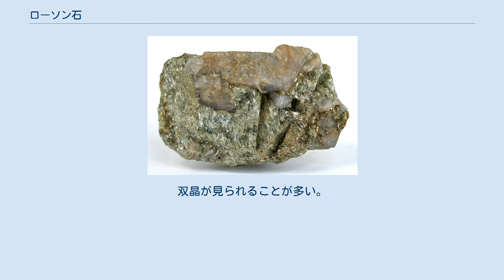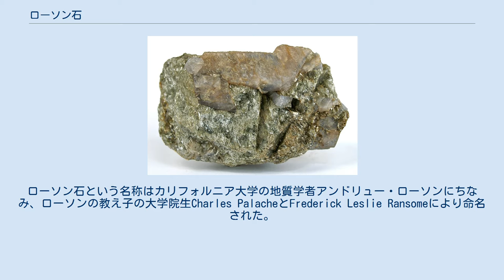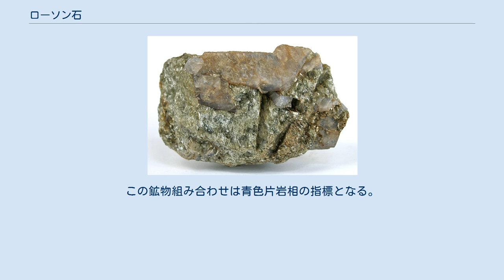ローソン石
ローソン石（ローソンせき、英: Lawsonite）は化学式CaAl2Si2O7(OH)2·H2Oで表されるカルシウムとアルミニウムを含む含水ソロケイ酸塩鉱物である。
直方晶系で角柱状や平板状の晶癖を持つ。
双晶が見られることが多い。
透明から半透明の無色、白色、青灰色、またはピンクがかった灰色の結晶で、ガラス光沢または脂肪光沢がある。
屈折率はnα=1.665, nβ=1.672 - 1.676, nγ=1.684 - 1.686である。
薄片にしたときの色は典型的にはほぼ無色だが、無色から淡黄色、淡青色の多色性をもつものもある。
モース硬度は8、比重は3.09である。
2方向に完全なへき開を持ち、脆性破壊する。
 ローソン石は青色片岩相の典型的な変成鉱物で、変質した斑れい岩や閃緑岩中の二次鉱物としても生成する。
緑簾石、チタン石、藍閃石、柘榴石、石英と共に産する。
稀にエクロジャイト中にも見られる。
 ローソン石は1895年アメリカのカリフォルニア州マリン郡のティブロン半島で発見、報告された。
ローソン石という名称はカリフォルニア大学の地質学者アンドリュー・ローソンにちなみ、ローソンの教え子の大学院生Charles PalacheとFrederick Leslie Ransomeにより命名された。
 ローソン石は緑廉石グループと関連する組成、構造を持つ変成鉱物である。
灰長石CaAl2Si2O8に水を加えた組成だが、ローソン石のほうが密度が高くAlの結合様式が異なる (Comodi et al., 1996)。
ローソン石が分解するときにかなりの量の水が放出される。
これはローソン石が沈み込む先に大量の水を運べることを意味する (Clark et al., 2006)。
水を運ぶ能力に影響を与えるのは温度と圧力が変化したときの応答なので、蛇紋石、滑石、フェンジャイト、十字石、緑簾石のような含水鉱物と同様に、温度圧力条件を変える実験が最もよく行われている (Comodi et al., 1996)。
 ローソン石は非常に広範に分布し、主に環太平洋火山帯などの沈み込み帯で生じる (Clark et al., 2006).。
 ローソン石と灰長石は組成が似ているが、構造は大きく異なる。
灰長石は(Al, Si)O4四面体の構造をとるが、ローソン石はAlを含む八面体を持ち、Si2O7、H2Oと(O, OH, F)、および4配位以上の陽イオンからなる空間群Cmcmの鉱物である。
ローソン石は緑簾石グループと非常に近い構造を持つ。
結晶に含まれるカルシウムと水分子は2つのAl八面体と2つのSi2O7からなる環の中にある。
OH基はAl八面体につながっている (Baur, 1978)。
 ローソン石は直方晶系の晶癖（細長い角柱状や卓状）を持ち、2方向に完全なへき開がある。
透明から半透明の結晶で、白色、淡青色、無色で、ガラス光沢や脂肪光沢を持つ。
比重は3.1g/cm3、モース硬度は7.5である。
偏光顕微鏡のオープンニコルではローソン石は青色、黄色、および無色に見える。
屈折率はnα=1.665, nβ=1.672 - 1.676, nγ=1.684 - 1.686で、複屈折度δ = 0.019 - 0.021である。
二軸性正号結晶である。
 ローソン石は高圧条件の指標鉱物として使える変成鉱物である。
変成鉱物はある温度、圧力以上でなければ生成されないため、変成岩中に存在する鉱物から最低温度と最低圧力が決定できる。
 ローソン石は低温高圧条件で生成することが知られており、冷たい海洋地殻が海溝からマントルに沈み込む場所で最も一般的に見られる (Comodi et al., 1996)。
スラブ（海洋プレートが沈み込んだ部分）の初期の温度が低く、流体が同時に沈み込むため周囲のマントルより温度が低くなり、低温高圧の条件が達成される。
藍閃石、藍晶石、灰簾石は青色片岩相の主要鉱物でありローソン石と共存することが多い (Pawley et al., 1996)。
この鉱物組み合わせは青色片岩相の指標となる。